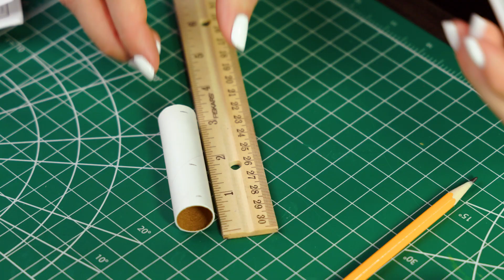Alpha Build Part 1: Building the Engine Mount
Learn how to build the engine mount for the Alpha rocket!  Follow along in our new "Build Series" to learn basic model rocket building techniques.

Contents of This Video:
00:00 Intro
00:29 Assemble the Engine Mount
02:08 Outro